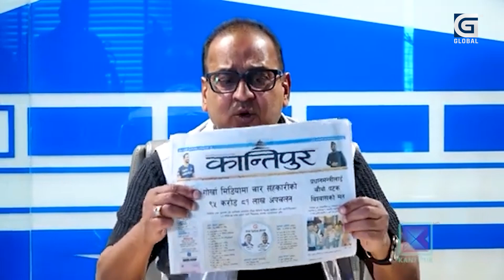GLOBAL SPECIAL:कान्तिपुर मिडिया ग्रपकाअध्यक्ष कैलाश सिरोहियालाई थापाथलीस्थित कार्यकक्षबाटै गिरफ्तार